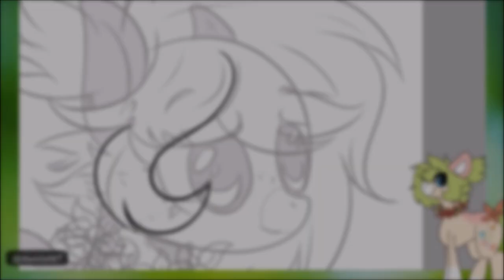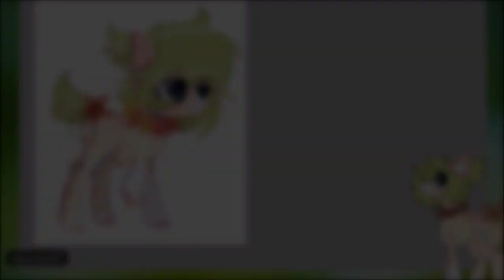I Pina Colada (Art Trade) I【MLP SPEEDPAINT】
~Open me please for information~

Please do not ask if i can make art for you or do a art trade with you.
I only accept those on my DA so please do not comment with "Can we do a Art Trade" or "Can you draw my oc PLZ".

➤Base i used:
Did not use a base